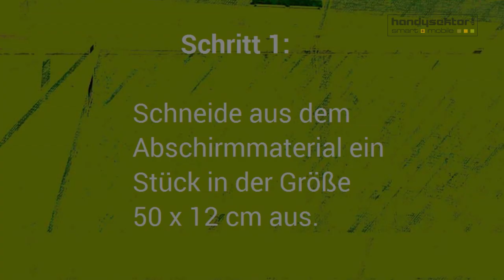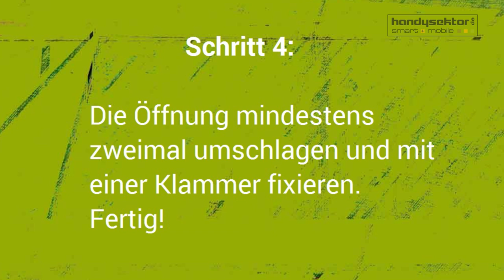Do It Yourself: Mobiles Funkloch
Das Handy ist immer und überall dabei und kann jederzeit geortet werden. Aus dem Material Polyamidgewebe kannst du dir dein persönliches Schutzschild basteln: Steckt das Handy in der Tasche, hat es keinen Empfang mehr und dein Standort kann nicht ermittelt werden. Handysektor zeigt dir, wie du es ganz einfach selbst nähen kannst!